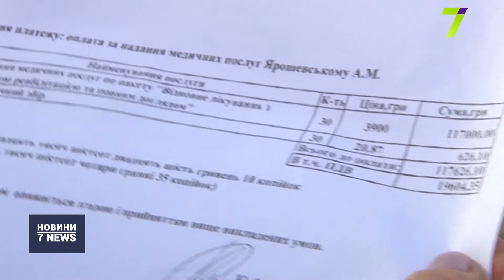Хлопцю, якого збила автівка на тротуарі, необхідна допомога для реабілітації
Андрію Ярошевському необхідна допомога для реабілітації. Хлопець у квітні 2018 йшов на роботу тротуаром, коли його збив автомобіль, водій якого не впоралася з управлінням.

Андрій переніс важкі операції, зараз проходить відновлення у Львівській області. Реабілітологи заспокоюють: у хлопця є всі шанси стати на ноги, однак грошей в родині обмаль, сама вона не справиться.

Вже понад рік рідні 25-річного Андрія Ярошевського борються за його здоров’я. Чоловік після страшної ДТП ніяк не може оговтатись. Андрій вже переніс декілька операцій. Зараз він на реабілітації у Модричах Львівської області.

Незадовго до ДТП у родині від хвороби помер вітчим Андрія, тож матері, яка працює вчителькою, та рідному брату доводиться самотужки шукати гроші на лікування. Для родини це велика сума: щомісяця необхідно трохи більше ніж 117 тисяч гривень.

Реабілітологи дають хлопцю позитивні прогнози. Кажуть, шанси стати на ноги в Андрія високі. Але в центрі варто пройти відновлення щонайменше протягом пів року. Рідним дозволили платити частинами, за кожні п’ять днів.

Зараз сплачено за 10 днів наперед, більше у родини коштів немає.

Якщо у вас є змога допомогти, надсилайте будь-яку суму на картки:
$ 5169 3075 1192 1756 (Укрсиббанк, міжнародний рахунок)

Нагадаємо, 24 квітня 2018 року Андрій йшов на роботу, але так туди і не дістався: його збив на великій швидкості автомобіль. За кермом Infiniti була дівчина, на пасажирському місці — її подруга. Вони обидві загинули. Рідні шукали Андрія майже дві доби. Пощастило: знайшли живим. Тепер борються за його здоров’я.